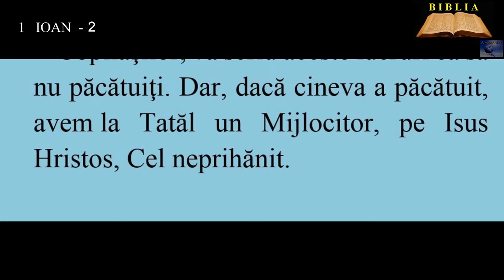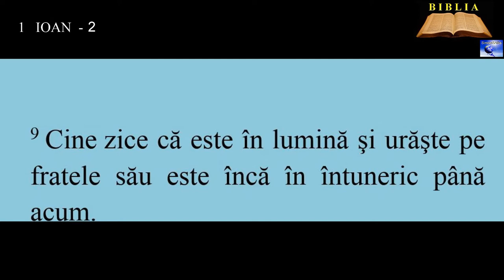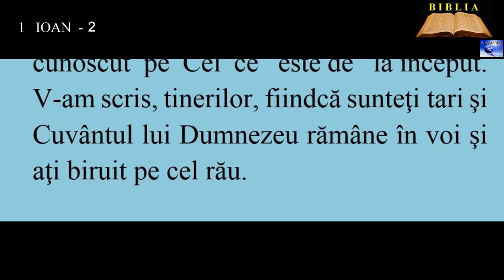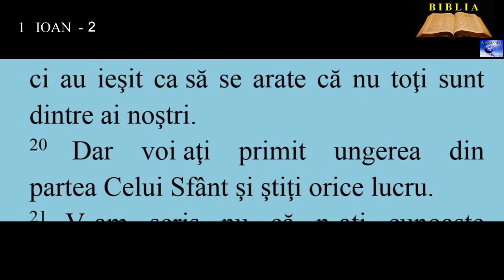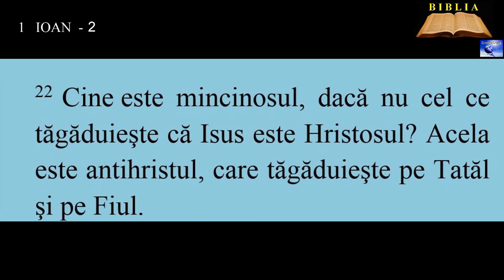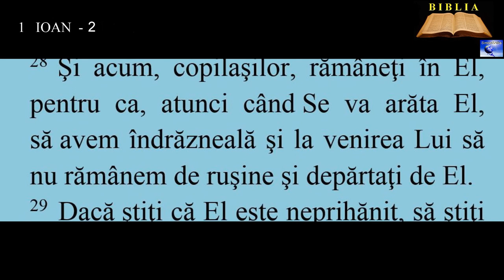1 IOAN 2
1. Copilaşilor, vă scriu aceste lucruri ca să nu păcătuiţi. Dar, dacă cineva a păcătuit, avem la Tatăl un Mijlocitor, pe Isus Hristos, Cel neprihănit.